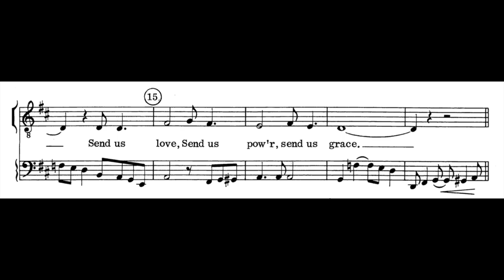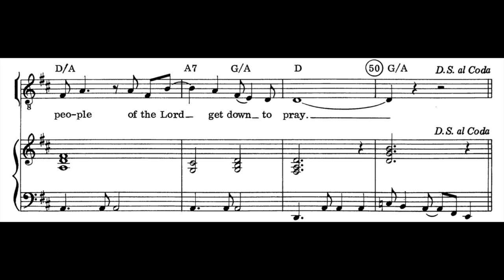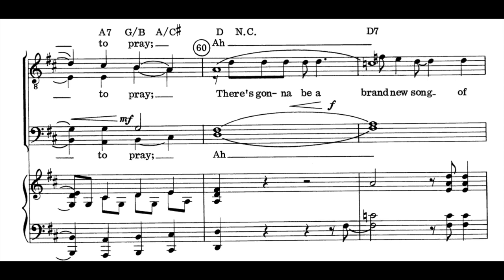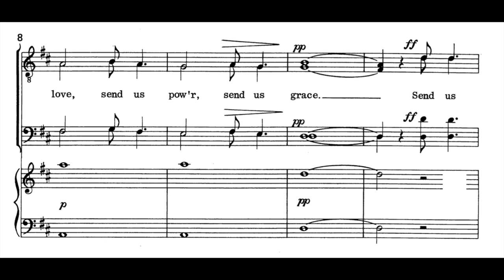Lord Listen To Your Children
Ken Medema, arr. Jack Schrader
Learning Video for Dunwoody UMC Chancel Choir